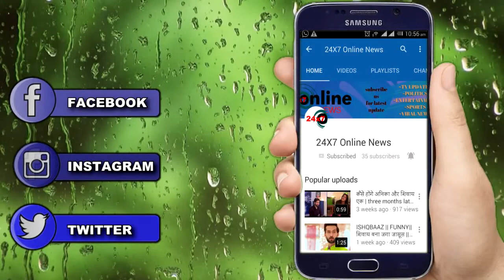SHAKTI: मर चुकी है सौम्या ? असली किन्नर का हुआ जन्म